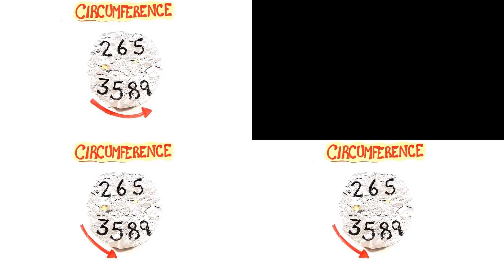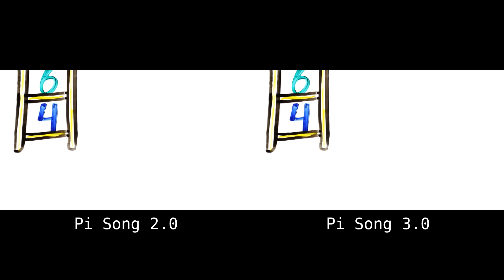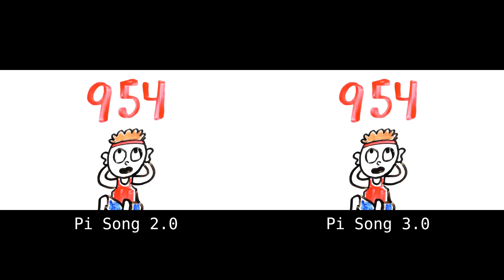The Pi Song 1.0 vs 2.0 vs 3.0 side by side comparison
Can you spot the differences?
happy (late) pi day

Videos all by ASAPSCIENCE